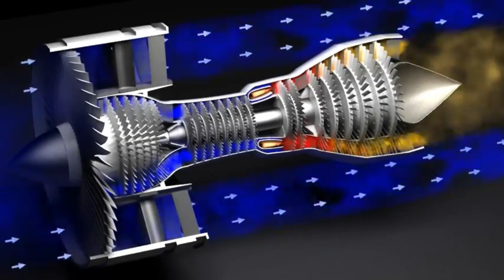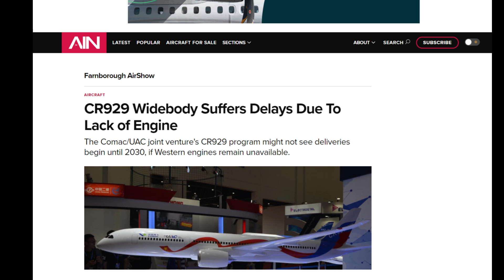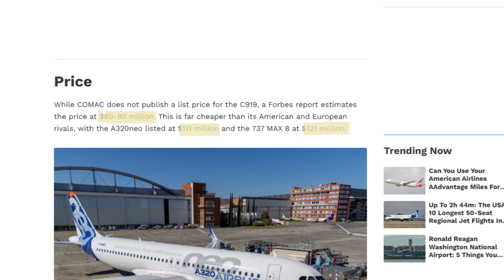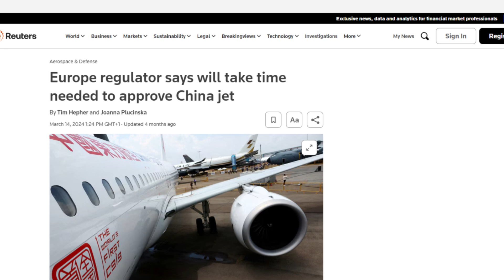Every Airlines Say GOODBYE to China's 737 MAX Replacement. Here's Why!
有中文字幕！
For years, Airbus and Boeing dominated the skies with their A320 and 737 aircraft. But now, a new competitor is rising - Chinese COMAC. COMAC's C919 is set to challenge the duopoly of Airbus and Boeing, with over 1000 orders already. Learn how this new Chinese jet compares and what it's so unique in this aircraft that everybody in the industry speaks about it.

In this video, you will discover the special features of the COMAC C919, its competitive fuel efficiency, and the potential game-changer, the upcoming C929 and recently announced C939 widebody jet. We also delve into the challenges COMAC faces, including certification hurdles and supply chain issues, as well as a lack of trust from Western airlines.

Are COMAC planes the future of aviation? Watch till the end to find out!

捋一捋919的飞行记录，相比竞品还有不小提升空间
C919能否击败空客和波音？